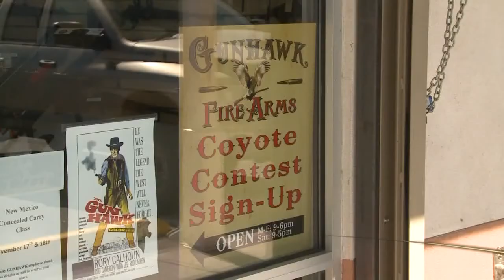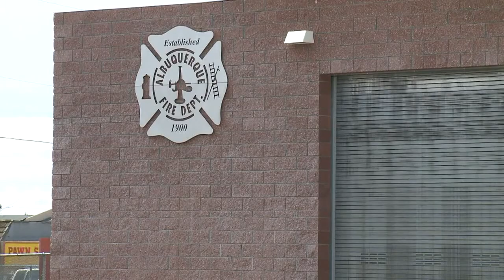News Headlines NM Style: 11/19/12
Nikki and Kristen check in with KRQE News 13 Anchor Elizabeth Alvarez who has today's news headlines.